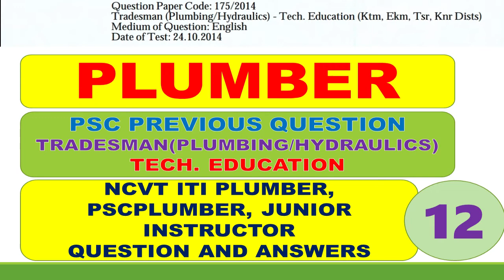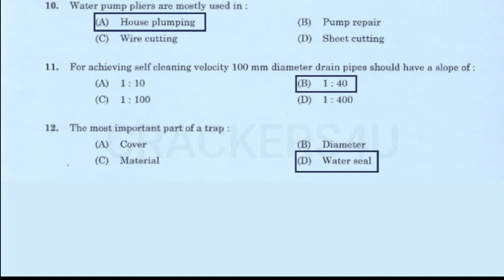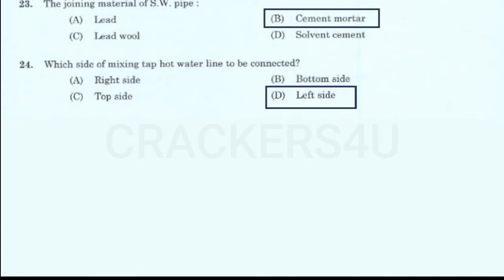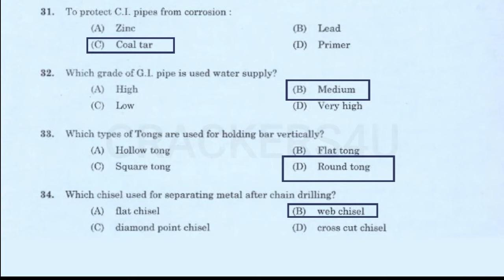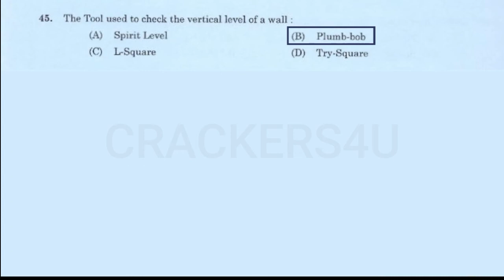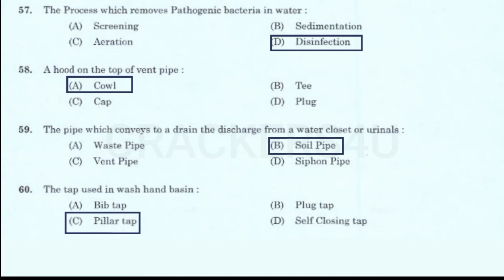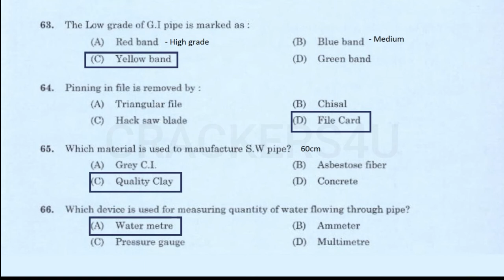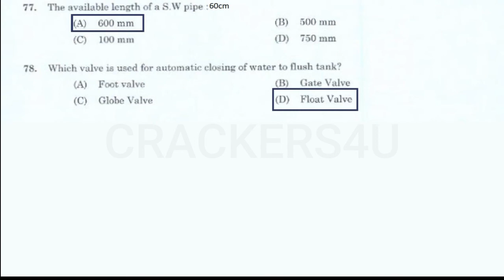Plumber Question and Answers PSC Previous Questions...Tradesman - Technical Education # 12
Plumber Question and Answers PSC ITI MCQs#10